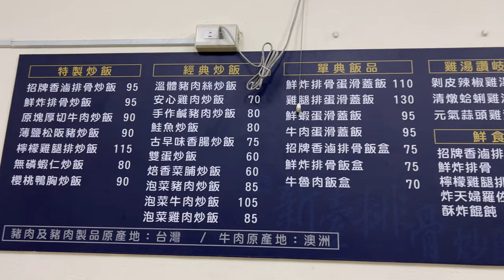[4K] 台灣高雄鼓山新壹排骨炒飯 | 食物 | 排骨 | 炒飯 | 平價鼎泰豐 | 鼓山區高人氣店家 | taiwan 台湾 料理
place | 804高雄市鼓山區裕誠路1602號
name | 新壹排骨炒飯

這一間店是我住在華榮路附近的同行告訴我的，有平價鼎泰豐之稱，我想應該是不可能超越鼎泰豐的美味程度吧。

今天是我第二次吃，和過往的味道相同都沒有退步，95元的美味程度，還有平價鼎泰豐的美名，我給過關。

份量上我認為男生吃不會有飽足感，女生吃一份剛剛好。

排骨滷得很入味，好吃。

炒飯如果和很厲害的炒飯店相比，我認為這間店的炒飯反而普普，沒有鍋香氣。

吃飯時間內用客人+外帶的人很多，這一點算是比較困擾，如果要現場吃都要等一段時間。

我的youtube頻道，請搜尋 ↓
縮寫為SKY大天王道非常好記
my youtube channel, please search ↓
※本頻道無開啟營利功能、相關食物與產品，皆無業配文導入概念，全是我自己的親身感想，如有意見，歡迎於影片內公開留言討論，謝謝。